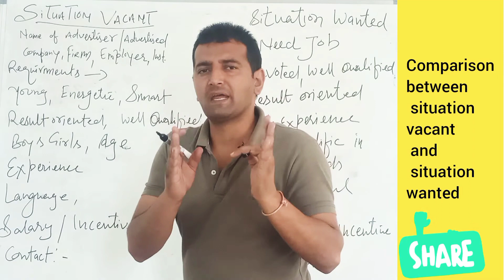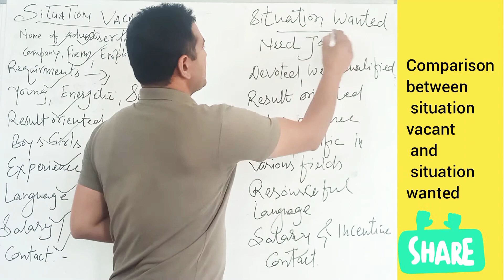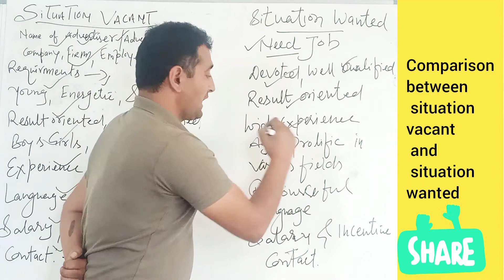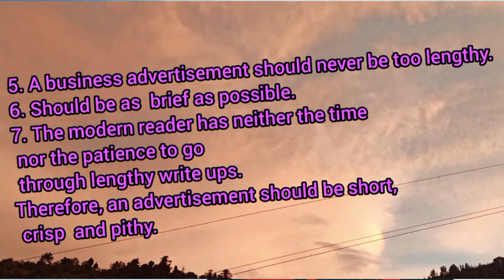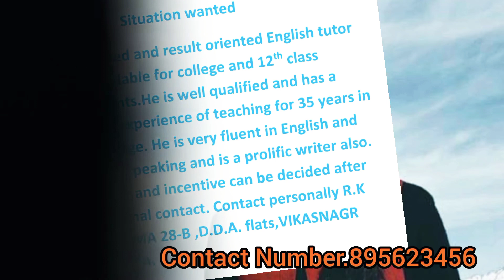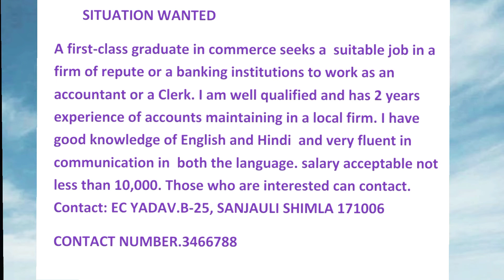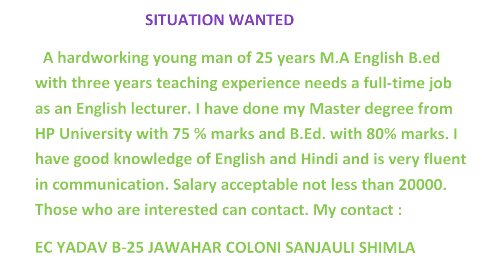##SITUATION VACANT ADVERTISEMENT PART-2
what is advertisements?
what is classified advertisement?
what is displayed or commercial advertisement?
categories of advertisement?
what is situation vacant and situation wanted?
what are different characteristics while DRAFT advertisement?